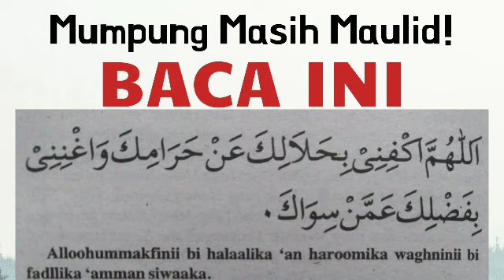BACA INI HABIS DZUHUR! AMALAN DOA DZIKIR PELUNAS / LUNAS HUTANG SEGUNUNG DENGAN CEPAT REZEKI LANCAR